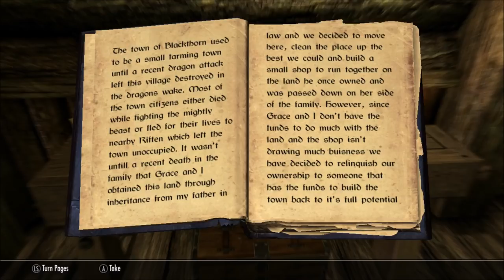Skyrim S5E8: Bleach Mod - Uchiha's Descendant: Mangekyo Sharingan!!!